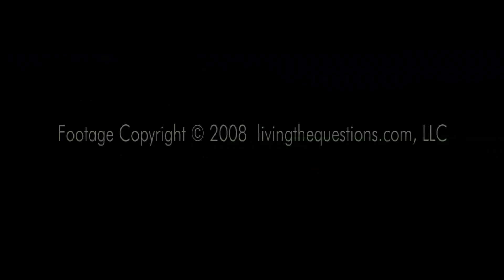Total Solar Eclipse March 29, 2006 Anatalya, Turkey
I was in Turkey when this eclipse happened.  It was an awe inspiring experience, which I tried to capture on video.  What amazed me was how FAST it got dark when it neared totality.  And about halfway through totality, a frigid breeze swept over us.  Now bear in mind it was near 90F at the time, so where did this ice cold breeze come from?  It was truly spooky.  I can see how, in past centuries, people would die of fright!

At the end of the video, I show the moon's shadow leaving.  While you can't see a cone of darkness, you can see how rapidly the light returns.  In just seconds, from darkness to near daylight.

We were with a tour group led by top theologians Marcus Borg and John Dominic Crossan